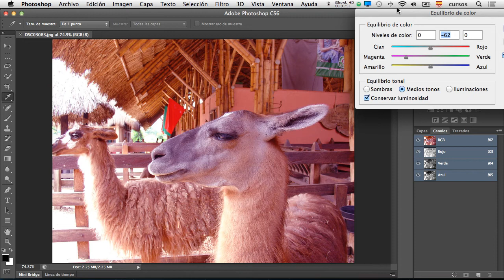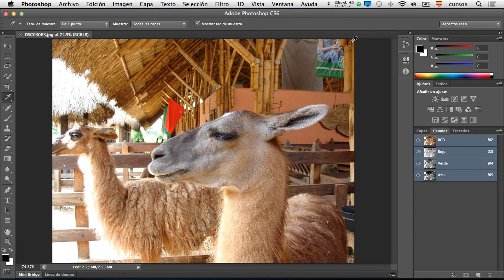Balance de color - Curso Photoshop CS6 - Cap 01 Clase 07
En éste video conocerás el concepto de balance de color como determinante de la visualización "natural" del color de una imagen.